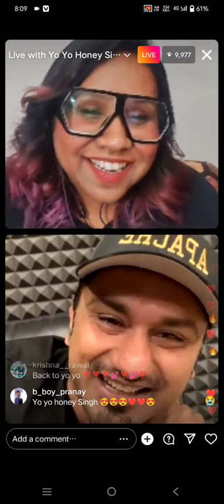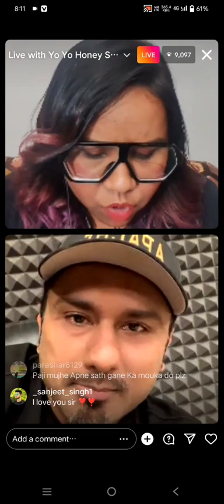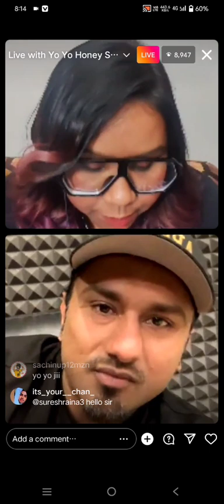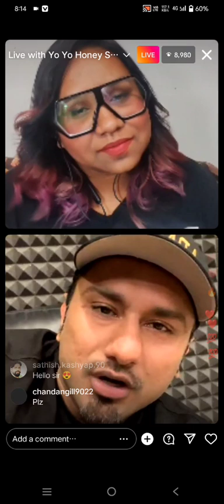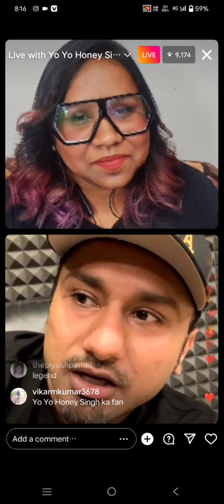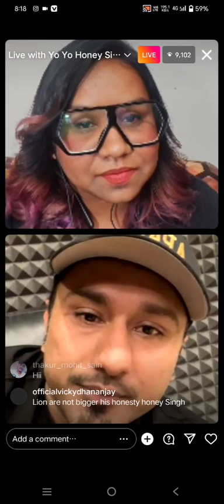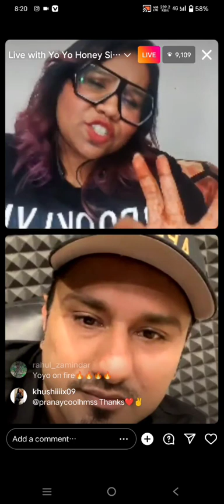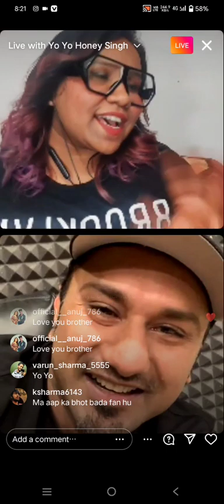LIVE ON INSTAGRAM || DATE 17 OCT 2022